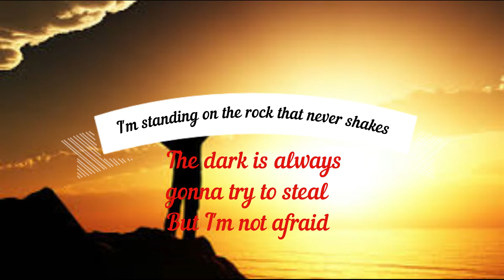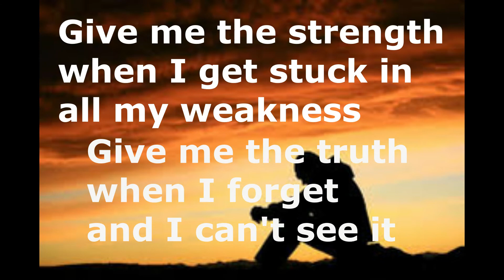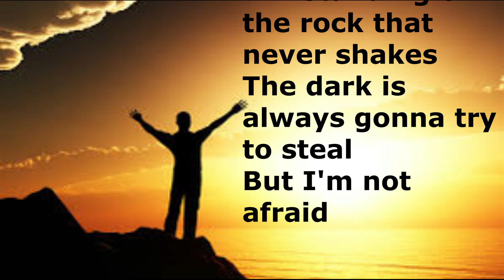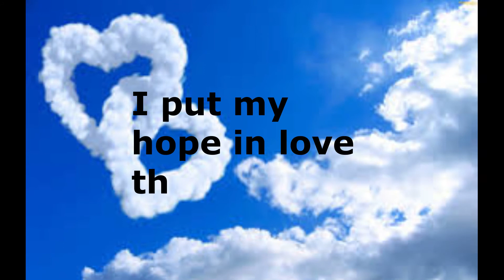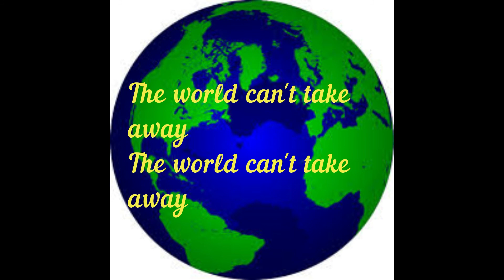Can't Take Away-Jeremy Camp (Lyrics)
This is my lyric video for "Can't Take Away" by Jeremy Camp. Enjoy!:)